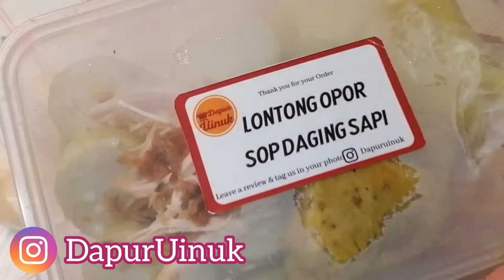REKOMENDASI SARAPAN LONTONG OPOR ENAK DI JOGJA UTARA || LONTONG OPOR "DAPUR UINUK"